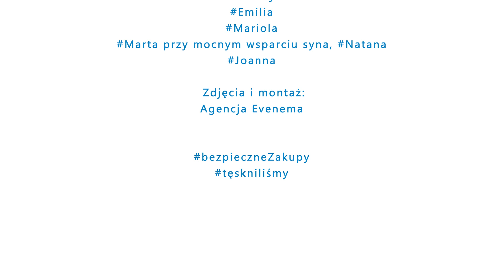Galaxy hot16challenge2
Szczecińskie CH Galaxy stanęło do wyzwania

Nominacje:
Galeria Echo Kielce
Galeria Młociny

Hot16challenge to wyzwanie polegające na nagraniu 16 wersów i nominowaniu kolejnych osób do akcji, które mają stworzyć swój kawałek w 72 godziny. Druga edycja legendarnej rapowanej akcji to nie tylko nagrywanie muzyki, ale również pomoc w walce z koronawirusem. Wraz z hot16challenge2 ruszyła zbiórka - “Beef z koronawirusem hot16challenge” dla Siepomaga.pl. Zarówno nominowani jak i fani mogą wpłacać pieniądze na pomoc pracownikom służby zdrowia w walce z epidemią. Zbiórka dostępna jest pod adresem Całą akcję można śledzić na stronie hot16challenge.network.